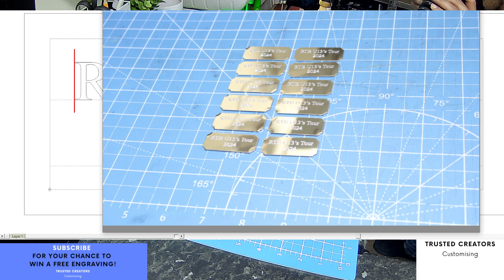Custom Engraving 12 x Gold Plates Engraved Text